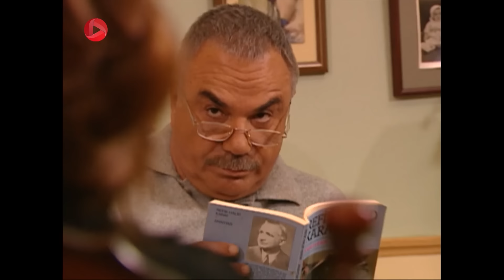Bargrizan - Episode 14 - سریال برگریزان – قسمت 14– دوبله فارسی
فرخنده به شوکت فشار می آورد که زودتر عقد کنند. اما شوکت که موقعیت اجاره کردن خانه و تدارک مقدمات عروسی را ندارد، از فرخنده زمان می خواهد. فرخنده پیشنهاد می کند تا درست شدن شرایط با خانواده ی شوکت زندگی کنند. خیریه هم طبق درخواست شوکت سعی دارد علیرضا را برای این مساله راضی کند. همه درگیر تدارکات مراسم عروسی هستند. علیرضا علیرغم میل باطنی اش برای این جشن موافقت می کند. او به خاطر اینکه شوکت درگیر وام نشود، پولی را که برای باز کردن مغازه ی کتاب فروشی پس انداز کرده بود، به خیریه می دهد و از مغازه ی کتاب فروشی منصرف می شود. عروسی برگزار می شود و علیرضا در مراسم شرکت نمی کند .

خلاصه داستان سریال برگریزان
علیرضا خان مردی متعصب، بافرهنگ و معتقد است. او بعد از بازنشستگی، به خاطر قبولی دخترش نجلا در دانشگاه استانبول تصمیم می گیرد به همراه خانواده اش به خانه پدری در استانبول نقل مکان کند. غافل از اینکه در این شهر، اتفاقات بسیاری در انتظارشان است و خانواده اش که به آن اهمیت زیادی می دهد، به خطر خواهد افتاد. خانه ی علیرضا ویلایی قدیمی است و قدمت تاریخی دارد. ازدواج پسرش باعث ورود فرخنده به این خانواده شده که رفتار و سبک زندگی اش با باورها و اعتقادات علیرضا تفاوت دارد و .

 @OTV Drama   @OTV Gold   @OTV Plus  @turkish serials @bargrizan @yaprak dökümü  @ Halil Ergün @Ali Riza Tekin @Güven Hokna @Hayriye Tekin @Bennu Yildirimlar @Fikret Tekin @Gökçe Bahadir @Leyla Tekin @Fahriye Evcen Özçivit @Necla Tekin @Deniz Çakir @ Ferhunde